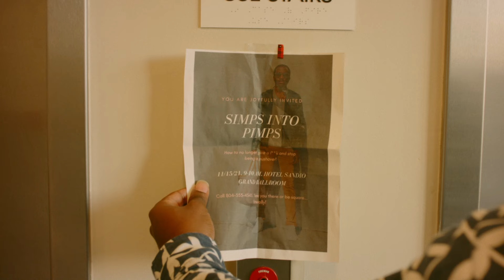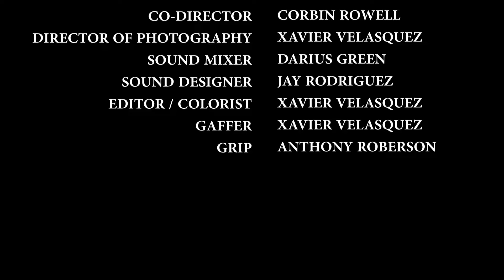Simpleton Web Series Pilot (Ep.1 - Surprise!) | New 2022 Award Winning Webseries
Thank you for viewing our Pilot episode. If you've enjoyed this please consider donating to our crowd funding campaign to bring you five more great episodes
 - any contribution helps and we appreciate it!

Gerson's 30th birthday is one to remember, but not in a good way. After experiencing this series of unfortunate events, he realizes it's time to take action in making a change.